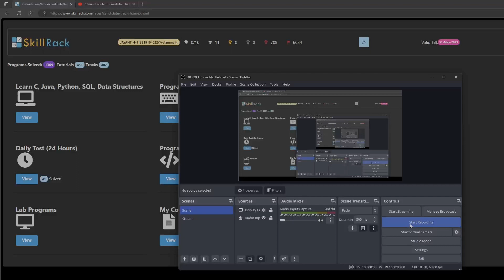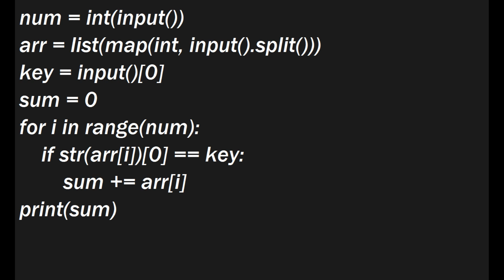Skill Rack- Daily Test - Sum of Integers - Starts with D (Program Id: 9523) 02-10-23